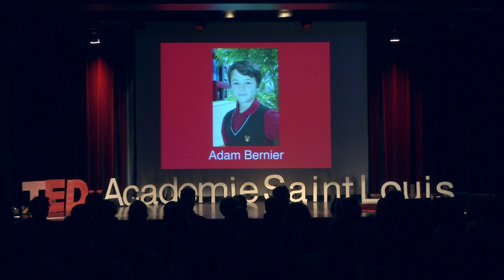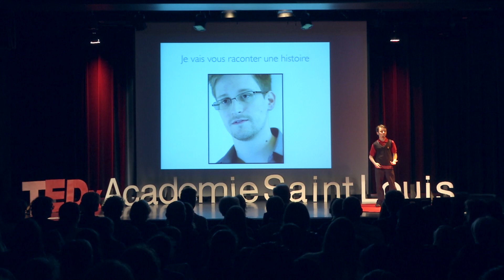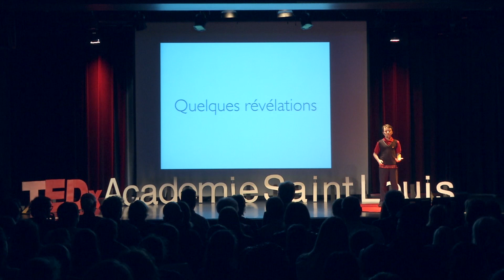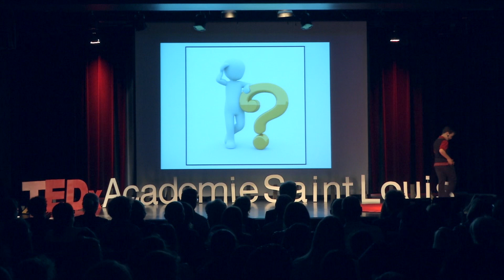Les dangers des appareils électroniques | Adam Bernier | TEDxAcademieSaintLouis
À l’aide d’une courte anecdote, j’espère vous faire découvrir les deux côtés de la médaille quant à l’utilisation des appareils électroniques.

Je m’appelle Adam Bernier, j’ai 11 ans. J’habite à Québec et nous sommes 5 dans ma famille. Je suis très sportif, j’adore entre autres le football et la gymnastique. Je fais également plusieurs compétitions de vélo de montagne. J’aime les blagues et je suis très sociable. À l’aide d’une courte anecdote, j’espère vous faire découvrir les deux côtés de la médaille quant à l’utilisation des appareils électroniques.